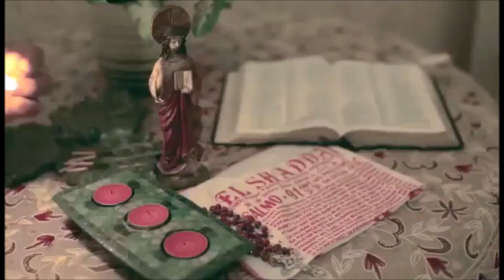theWordIsAlive Topic Commit to the Lord Whatever you Do